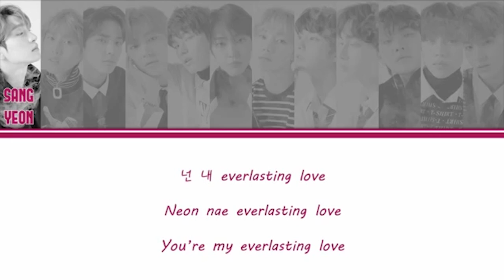TXT (투모로우바이투게더) - SOOBIN (수빈) INTRODUCTION Reaction!! HOLY SMOKES! THE VISUALS!!